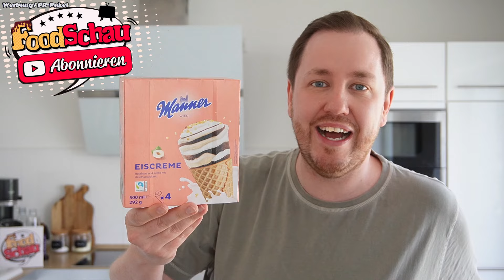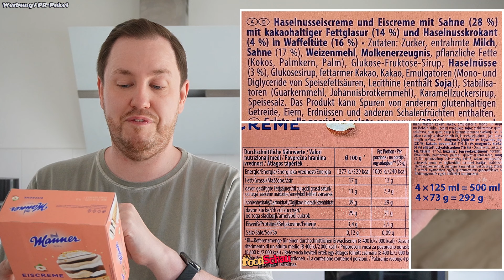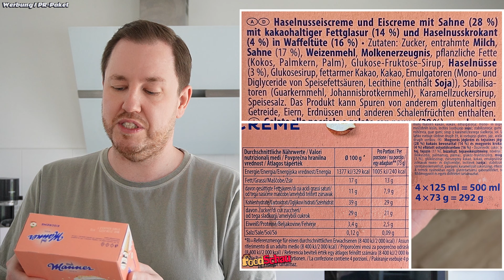Manner: Eiscreme Waffeltüte Haselnuss Sahne im Test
Werbung/PR-Paket: Mit der Manner Eiscreme Waffeltüte Haselnuss-Sahne, bekommt ihr den Waffelklassiker als Eis. Mit Eiscreme in den Geschmackssorten Haselnuss und Sahne mit Schokoladensoße sowie knackigem Haselnusskrokant. Die 4 x 125 ml / oder 4 x 73 g Packung hat ca. eine UVP von 3,79 EUR.

00:00 Intro
00:20 Infos, Zutaten & Nährwerte
03:54 Nahaufnahme
04:51 Verkostung & Bewertung
07:59 Fazit